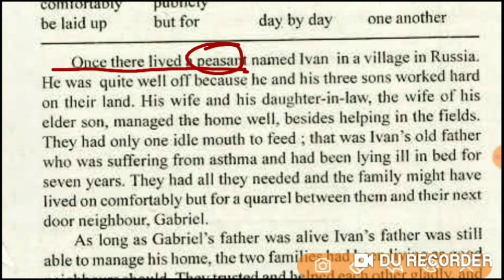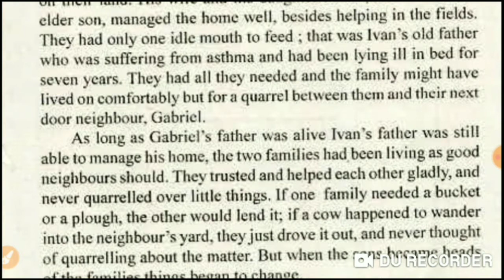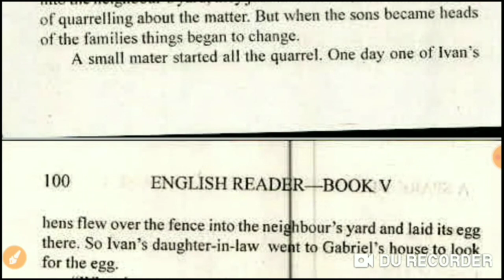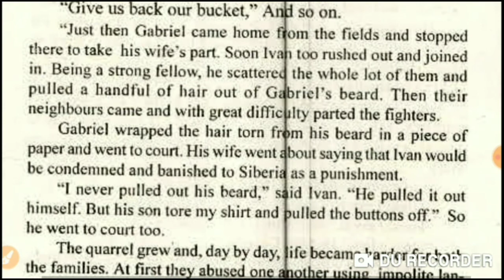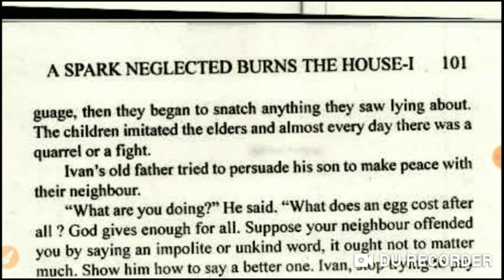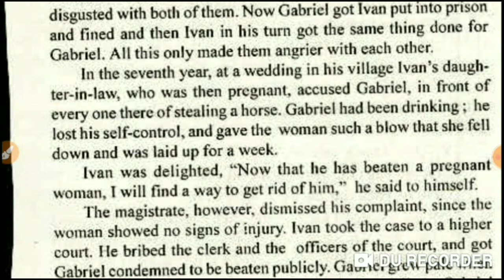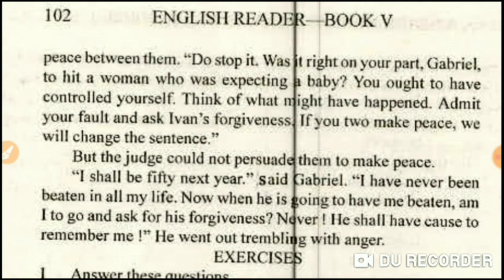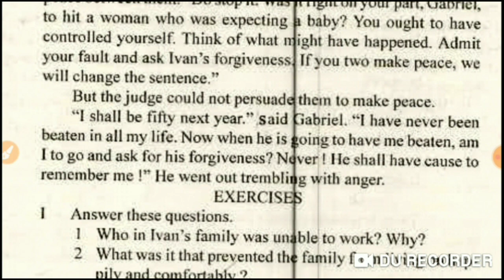Detailed summary of the Chapter 10 A Spark Neglected Burns the House-I. English literature Class+1